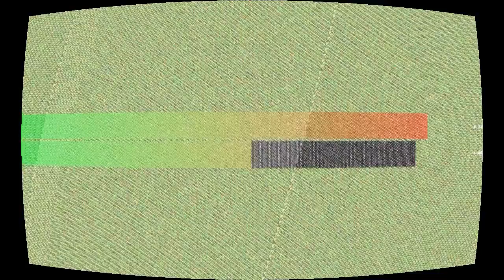Ring Out Wild Bells (Tennyson)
“Ring Out Wild Bells (Tennyson)” by Toby Darling